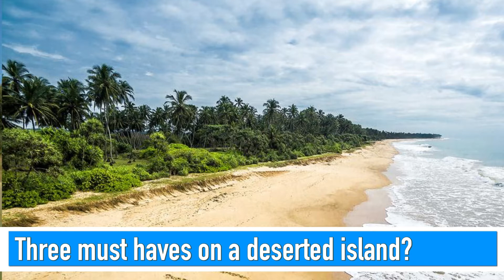Quick Nine with Corey Pavin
Jenni Pate walks a QuickNine with Corey Pavin. coreypavin @lisap0810 golf golfcourse alistermackenzie usopen @usga @pgatourchampions @usopengolf @shinnecockhillsgolfclub shinnecock golfcoursearchitecture golfcoursedesign @jkpate22